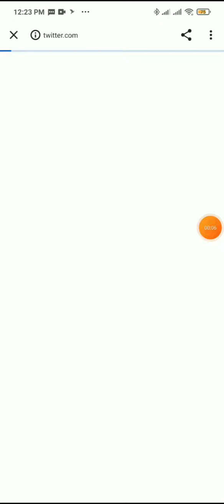lagit airdrop project || legit airdrop,legit airdrop today || legit airdrop 2022,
lagit airdrop project,
legit airdrop,
legit airdrop today,
legit airdrop 2022,
airdrop project,
legit airdrop token,
legit crypto airdrops 2022,
legit free airdrop 2022,
earn airdrop,
eth airdrops,
free airdrop nft,
free crypto airdrops 2022,
free airdrops crypto,
free airdrop token today,
kyc airdrop,
legit airdrop instant withdraw,
referral airdrop,
legit telegram airdrop bots,
new crypto airdrops 2022,
ethereum free airdrop,
airdrop latest update,
airdrop now
airdrop crypto token,
crypto airdrop man craft dappradar tokens,
crypto token airdrop,
free crypto token airdrop,
crypto world airdrop 50$ metawar token free,
crypto airdrop claim bitgert invest token,
crypto airdrop claim dexshare invest token,
earn airdrop,
how to earn airdrop,
how to earn airdrop crypto,
airdrop crypto free claim,
how to claim airdrop without bnb,
airdrop website link,
legit airdrop token,
airdrop website,
airdrop free token,
where to get airdrop crypto,
what is an airdrop crypto,
free airdrop token 2021,
crypto tokens airdrop,
is airdrop legit,
what is airdrop crypto,
what is airdrop nft,
what is airdrop token,
can't receive airdrop,
metaufo airdrop,
airdrop eth,
verse airdrop,
is metaufo airdrop legit,
airdrop free tokens,
airdrop crypto coin,
airdrop now,
airdrop crypto new,
listed token airdrop,
airdrop crypto claim